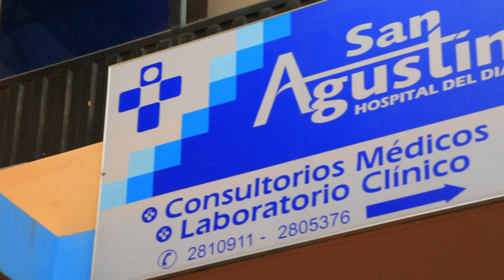INTERNOS - INMEDICAL - SEGURO PROTEGIDO 90